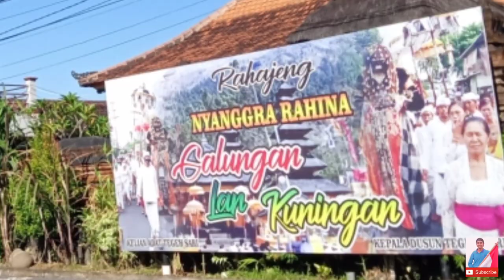Bean bag camping ground Bedugul Bali @ Graha pillow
camping adalah salah satu hobby saya dary dulu.
Bean bag adalah pekerjaan saya sekarang.
memadukan camping sambil membawa Bean bag adalah suatu kebahagiaan dan kesenangan luar biasa.
terimakasih. salam sehat
@ Graha pillow